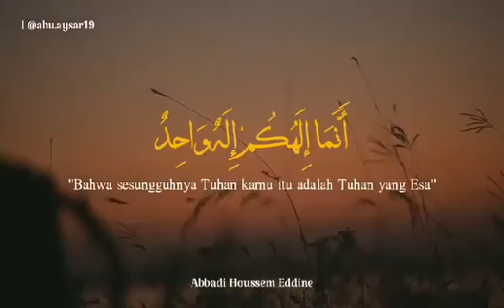Murotal surat Al kahfi 109-110